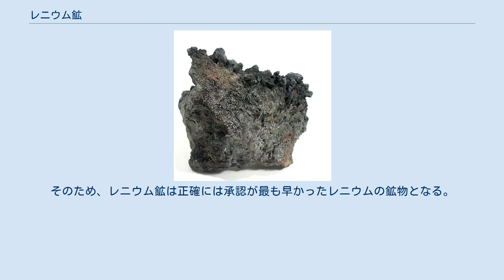レニウム鉱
レニウム鉱（レニウムこう、Rheniite）とは、鉱物（硫化鉱物）の1つ。
結晶系は三斜晶系、化学組成はReS2。
 レニウム鉱は名前の通りレニウムを含む鉱物である。
レニウムはいわゆるレアメタルの中でも特に珍しい元素であり、通常は地殻中に薄く分散している。
このため、レニウムを主成分とする鉱物の中では初めて発見された鉱物である。
また、レニウムを主成分とする鉱物はレニウム鉱とタキアン鉱 (Tarkianite・(Cu,Fe)(Re,Mo)4S8) しか発見されていない。
 レニウム鉱は非常に純粋な硫化レニウム(IV)である。
レニウム鉱の不純物はわずか5億分の1から1億分の1しか含まれていない。
 レニウム鉱が最初に発見されたのは択捉島である。
北方領土問題のある産地のため、原産地の表記は日本とロシア連邦それぞれの主張によれば以下の通りとなる。
 また、以下の産地で産出が報告されている。
 レニウム鉱は通常、500℃から950℃の高温の火山ガスから昇華し、直接晶出する。
ただし、2009年にギリシャで発見されたレニウム鉱は、デイサイト斑岩の浅熱水性石英脈中に、輝水鉛鉱 (Molybdenite) と共に産出が報告されている。
この石英脈はモリブデン、銅、テルル、銀、金に富む。
 レニウム鉱は雲母に似た薄い板状結晶で産出する。
見かけは輝水鉛鉱によく似ている。
しかし、輝水鉛鉱と比べればやや黒い色をしている。
かなり強い金属光沢を持つ。
密度は7.58g/cm3とかなり大きい。
原産地の火山はカドモインダイト (Cadmoindite) などのカドミウム、インジウム、セレンといった非常に珍しい元素を含む鉱物が多く産出し、中にはここで発見された新鉱物も存在する。
レニウム鉱と同じく、その多くは火山ガスの昇華物である。
レニウム鉱の発見が早かったのは、黒く光沢のある結晶として目立ち、比較的量があるためである。
 レニウムは185Reと187Reの2つの同位体で構成されている。
このうち187Reは、半減期410億年の放射性同位体である。
このため、レニウム鉱は1kgあたり約76万Bqの放射能を持つ。
 なお、レニウム鉱は1000℃以上の温度では石英を侵す。
 レニウム鉱は硫化レニウム(IV)の組成を持つ。
これは、質量の74.4%がレニウムであることを示している。
これはレニウム資源として重要である。
実際レニウムの供給源は、それまではレニウムと性質の似ているモリブデンの硫化物である輝水鉛鉱に最大0.2%含まれているレニウムを取り出さなければならなかった。
また、レニウムを含む合金は、火力発電所のタービンブレードやジェットエンジンといった超高温の環境に耐えられる数少ない素材である。
このため、レニウム鉱はレニウム資源として極めて重要となる可能性がある。
先述の通り、茂世路岳では火山ガスから晶出するため、火山ガスを直接取り込み、人工的に晶出させて回収している。
ただし、現在のレニウム資源は先述のようなモリブデン鉱石からの回収か、レニウムのリサイクルがほとんどであり、レニウム鉱の存在についてはアメリカ地質調査所や石油天然ガス・金属鉱物資源機構の資料では触れられていない。
これは、レニウム鉱の存在が、上記のものと比べればかなり稀な存在であるからである。
 レニウム鉱が茂世路岳で発見されたのは1992年である。
M. A. Korzhinsky、S. I. Tkachenko、K. I. Shmulovichらによって発見されたが、彼らは翌年に別の産地で自然アルミニウム (Aluminium) と自然ケイ素 (Silicon) を発見するなど、火山における珍しい鉱物の専門家である。
論文は1994年にネイチャーに掲載された。
鉱物の発見に関する論文がネイチャーに掲載されたのは、ロシアとの間での領有権主張の問題はあるが、日本で発見された鉱物の中では初めてであり、この後は2009年に発見された千葉石 (Chibaite) までない。
しかし、新鉱物は国際鉱物学連合の新鉱物・鉱物命名委員会に承認されて初めて鉱物として登録されるが、発見者はこの承認申請をしばらくしなかったため、正式に鉱物として認められたのは2004年である。
 なお、初のレニウムの鉱物としては、1976年にロシアで天然のレニウムの単体である自然レニウム (Rhenium・Re) が発見されたという主張がRafalsonとSorokin...